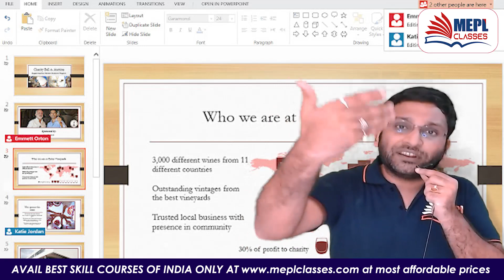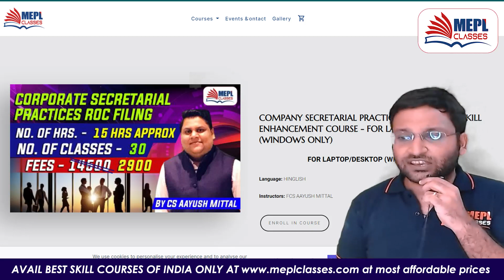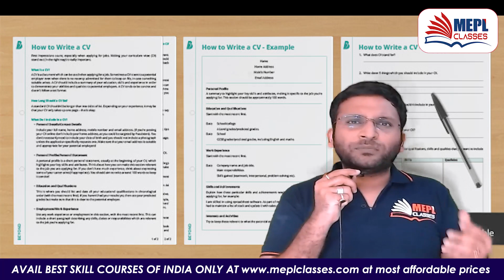Best Skill Courses Of India - Salary in Lacs 😱 | MEPL CLASSES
I Hope You Guys Enjoyed This Video On "ICAI Important Announcement Related To CA May 22 Exams | Mohit Agarwal". See You In The Next Surprising ⏭️ Session. Let Us Know Your Doubts And Feedbacks in The Comment Section.